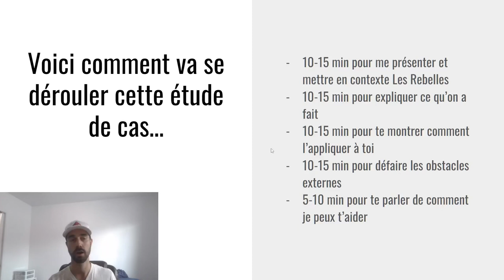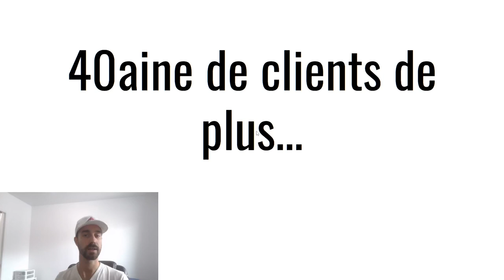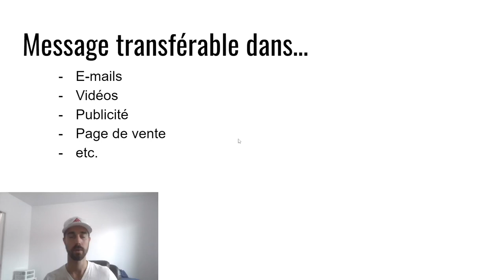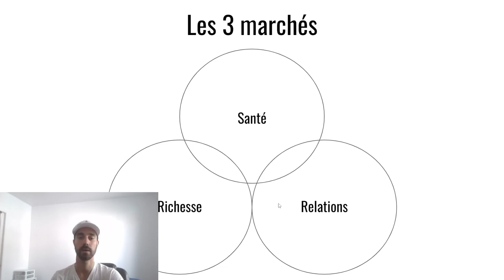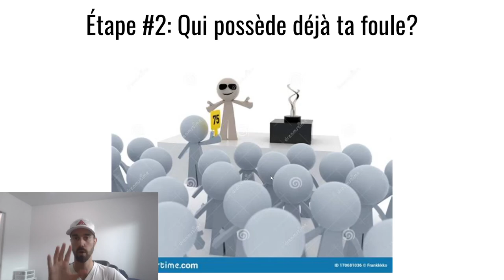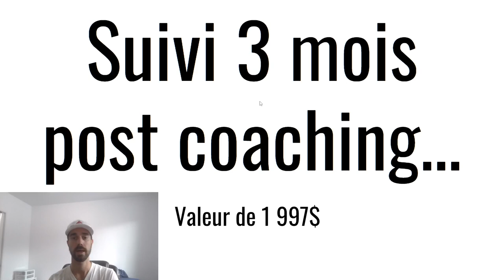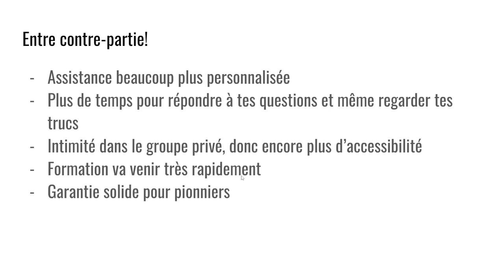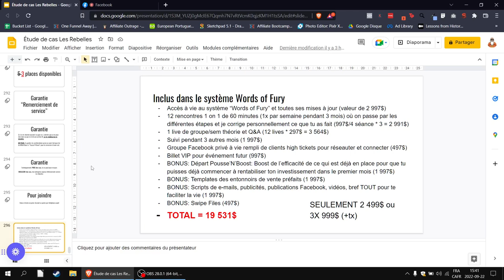Premiere séance webinaire Words of Fury